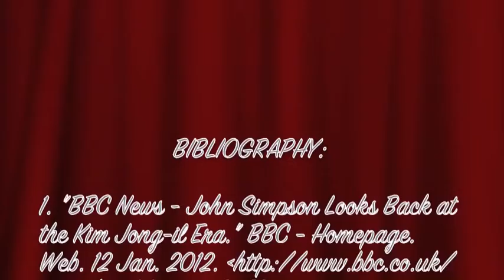VJ's current event